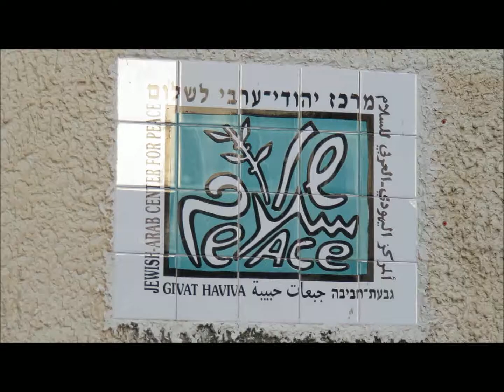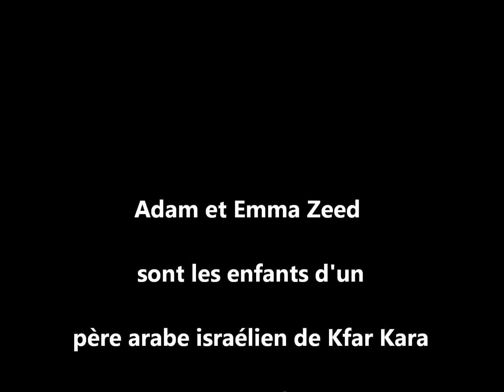Adam et Emma